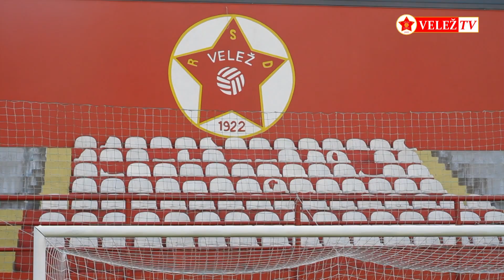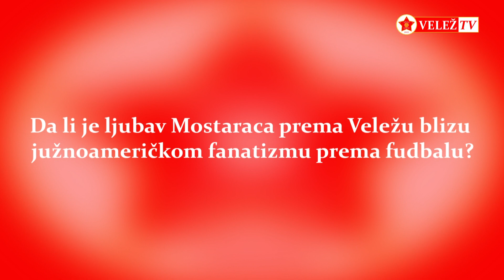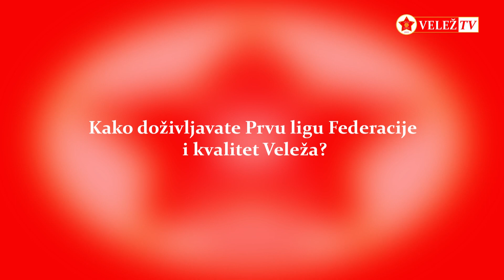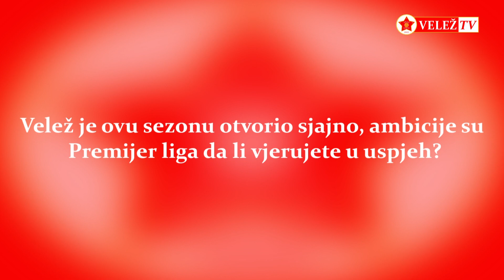Intervju VELEŽ TV - Ale Vignati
Ale Vignati ima 21 godinu, dolazi iz Argentine, iz Buenos Airesa.Prošao je omladinsku školu Argentinos Juniorsa, poslije čega je otišao u River Plate a posljednji klub prije nego je došao u Velež i Mostar je bio Arsenal de Sarandi. U Velež je stigao prije početka ove sezone . Ono što ga je oduševilo u Mostaru kao i o tome kako je primljen u Veležu pogledajte u razgovoru koji je dao za klupsku televiziju.